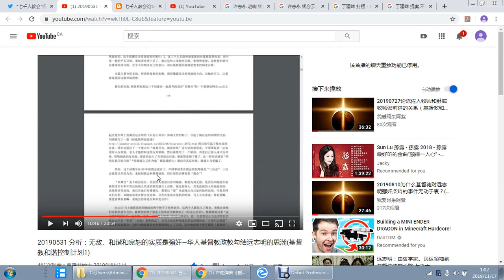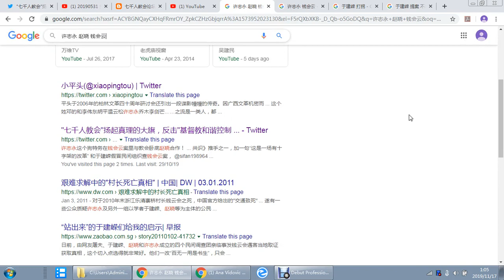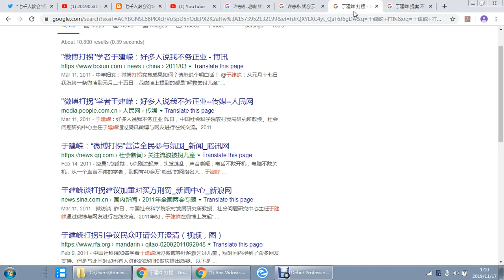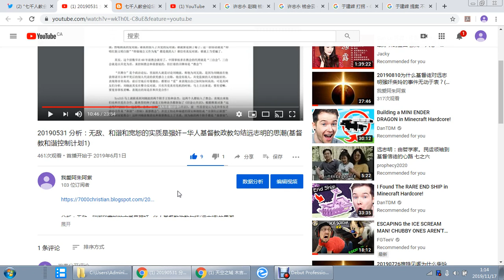ep64-12-20191116 和理非与无敌和谐宽恕以及许志永赵晓于建嵘#基督教和谐控制计划 Chinese Christianity Concordancy Control Plan（CCCCP）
ep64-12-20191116 基督教和谐控制计划 Chinese Christianity Concordancy Control Plan（CCCCP）和理非与无敌和谐宽恕以及许志永赵晓于建嵘